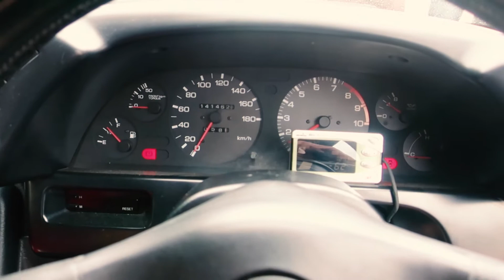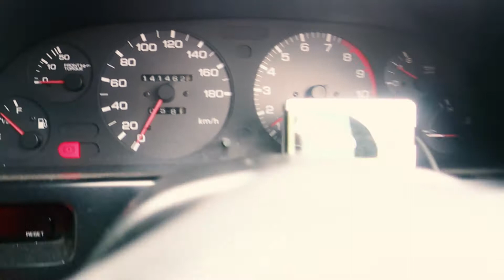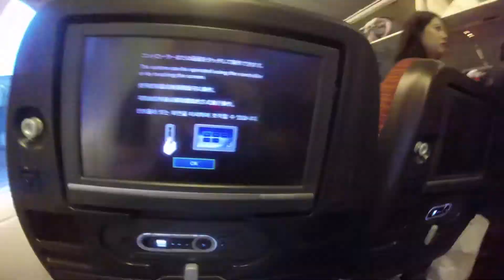JDM Cars For Sale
West Club